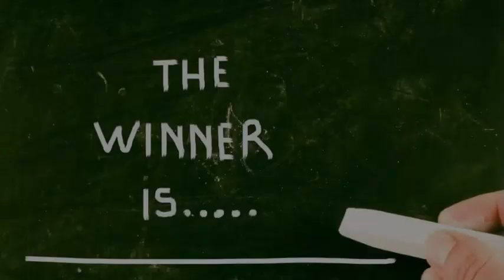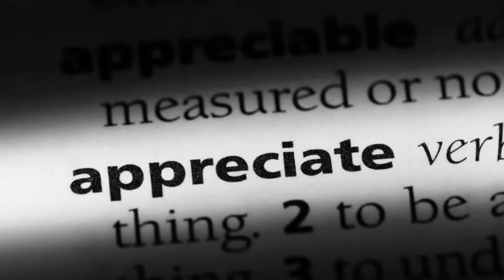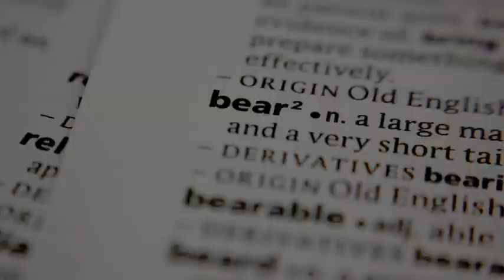Bears director of equipment Tony Medlin honored by Calahan Foundation